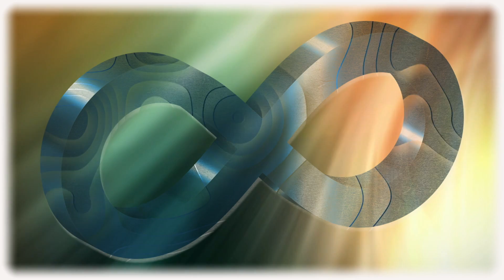Oceans and Infinity. Music for MEDITATE, RELAX, SLEEP and HEALING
Meditate Relax Music
Oceans And Infinity by Lama House
The music we share with you is music for meditation relaxation and healing. This gives you peace and relaxation in the body's mind and soul. The music and energies in the music help you to become more concentrated and clear in mind and soul. It also helps you sleep easier and calmer. You become calm and concentrated.
Relax Meditate Sleep.
Have a relaxing and deep meditation 🙏

We appreciate you sharing this music with your friends.
We will try to personally reply to your comment.

Uploading new music every week.
Looking for music you can use for your videos.